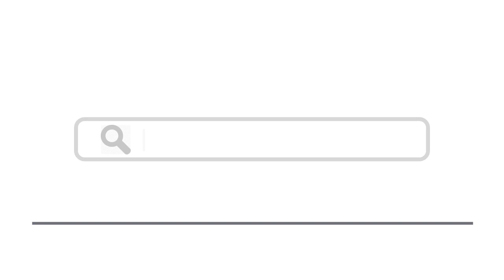Top 15 Things To Do In La Possession (Reunion), France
Here are top 15 things to do in La Possession (Reunion), France
2. Rue de Paris, Saint-Denis
12. Cimetière Marin de Saint-Paul